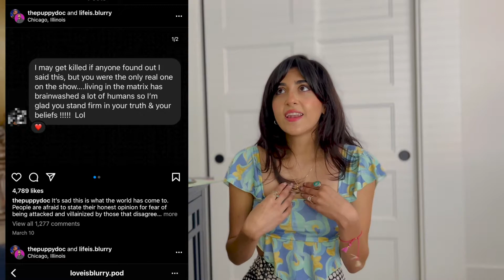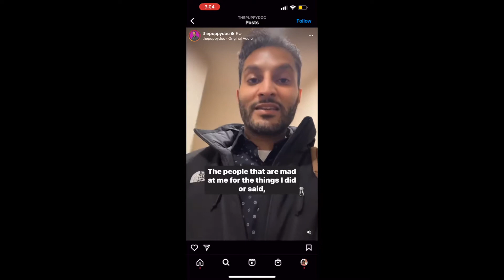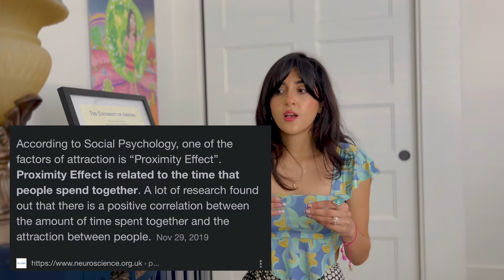Reality TV Shows Worst Contestant (Shake from Love is Blind)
Shake is a contestant on the Netflix series "Love is Blind" and he is a CHARACTER.